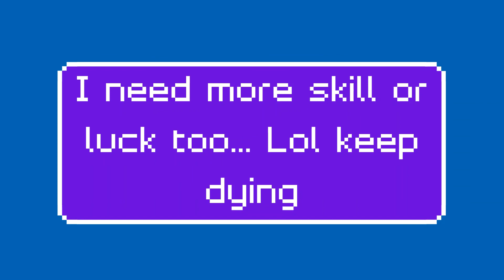暖雪 Warm Snow 7 - No Commentary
I am going to try and complete the game.
I am Amatuer very very amatuer

Warm Snow' is a Rogue-like action game with a background set in a dark fantasy world, where the eerie 'Warm Snow' holds sway. You will play as the Warrior 'Bi-an' on a crusade against the Five Great Clans, in order to save a world teetering on the brink of destruction